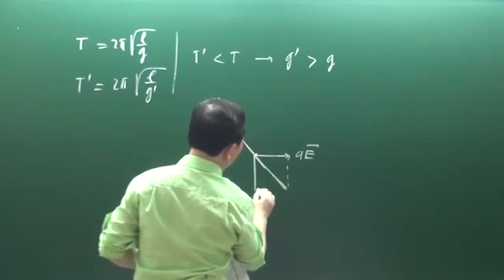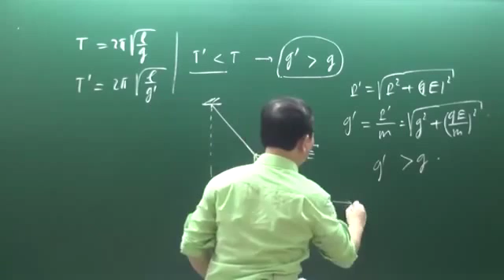Khóa luyện đề vật lý 2016 Chu Văn Biên đề 2 câu 4